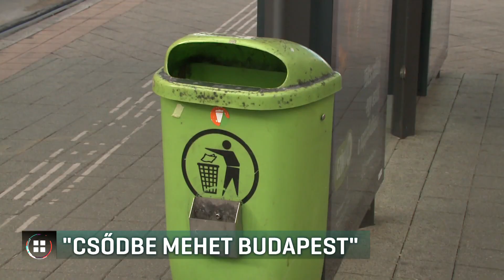Visszaestek a főváros bevételei, leszerelik a közterületi kukák negyedét 21-01-07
Máris kézzelfogható következménye van Budapesten, hogy a kormányzati intézkedések következtében visszaestek a főváros bevételei: leszerelik a közterületi kukák negyedét. A fidesz frakció szerint piszkosabb lesz a város. Az általános főpolgármester-helyettes viszont bízik benne, hogy az emberek ettől még nem fognak szemetelni. Kiss Ambrus szerint novemberre fogyhat el minden pénz a fővárosi önkormányzat számlájáról, és Budapest csődbe mehet, ha a kormány ezt hagyja.